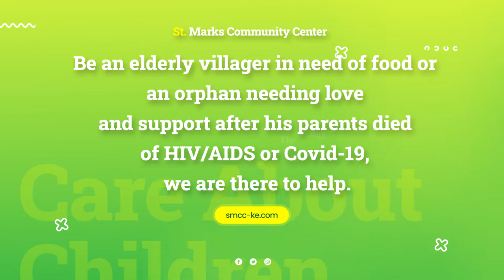Help the Children and Families of Kenya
HELP OUR CAUSE
Your support and contributions will enable us to meet our goals and improve conditions.